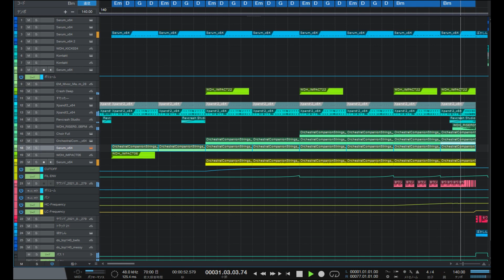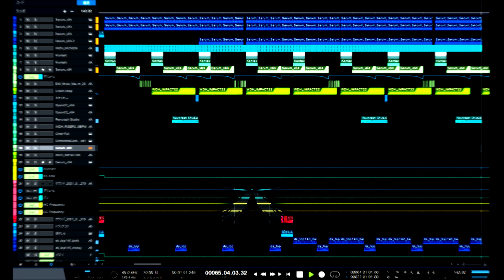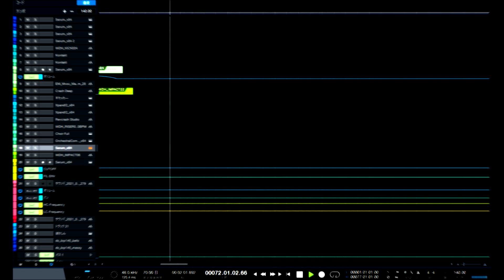小島よしおサイトランスRemix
小島よしおさんのサイトランスRemixです。